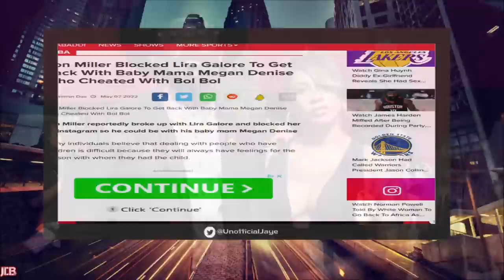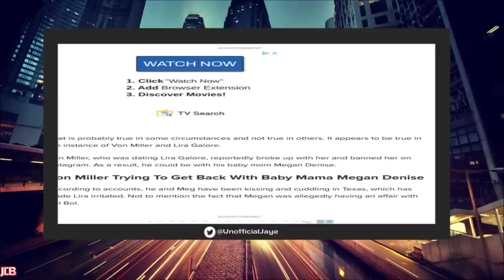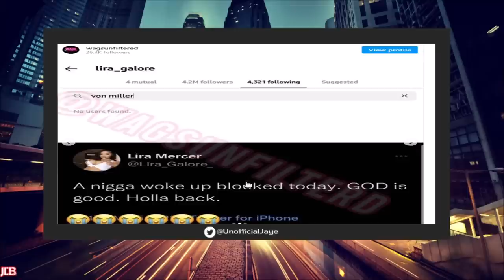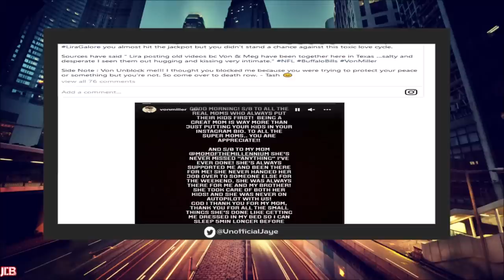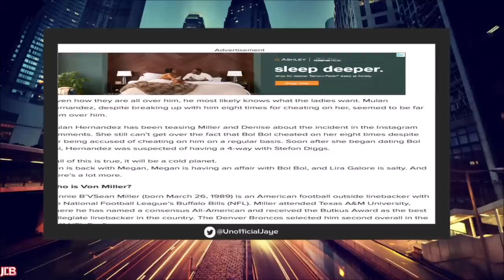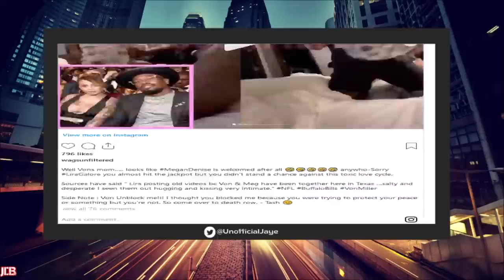IG Model Lira Mercer Gets DUMPED By NFL Player Von Miller After BRIEFLY Dating To Get W/ Baby Mama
IG Model Lira Mercer, The Girlfriend Of NFL Player Von Miller Revealed She Got He GHOSTED By Him After Getting Back W/ Baby Mama Megan Denise

📌VIDEO: SHE REGRETS BABY FATHER? IG Model Lira Mercer NOT HAPPY Her Ex BF Wont Give Her Attention